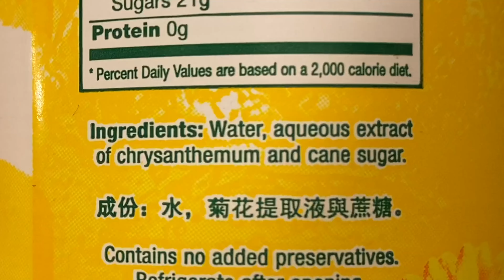Trying Drinks from Malaysia | Yeo’s Taste Test & Drink Review 🇲🇾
In this video, I’m joined by my friend and special guest, Jaky! We try Malaysian drinks from Saraga International Market, with flavors like White Gourd and Chrysanthemum. Are they any good? Have you ever tried them?